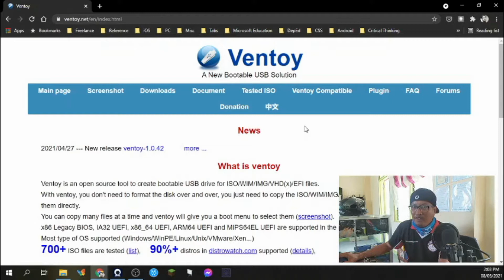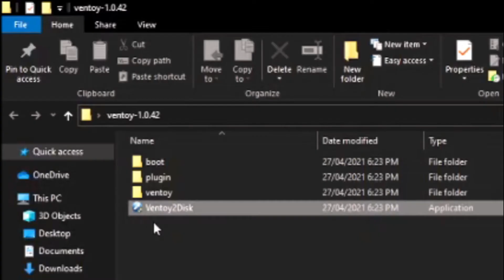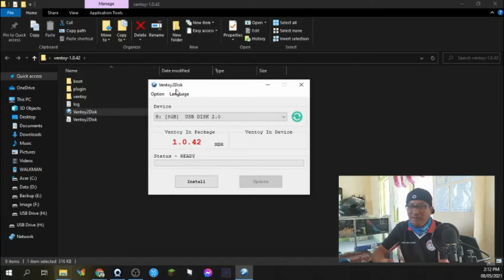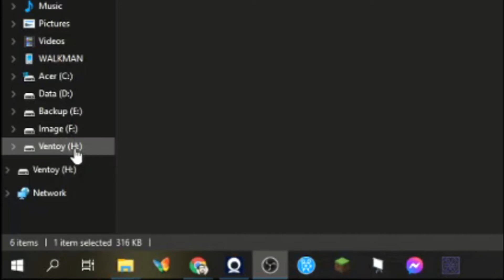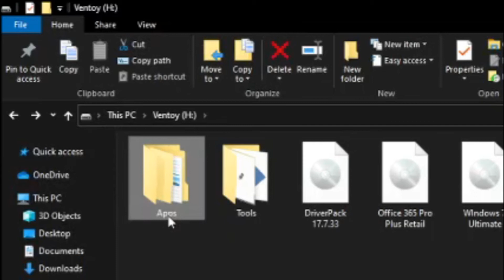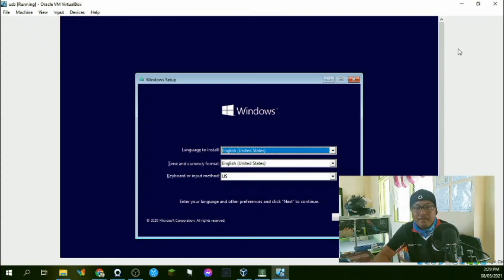How To Create Multiboot USB Flashdrive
In this video you'll learn how to create multiboot usb flashdrive for installing all of your operating systems and tools for troubleshooting your computer. Enjoy!